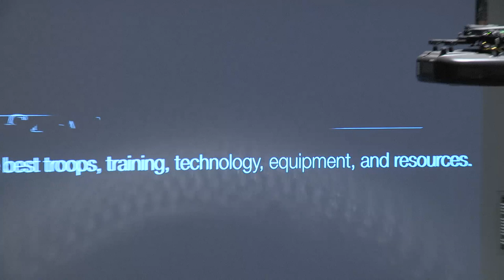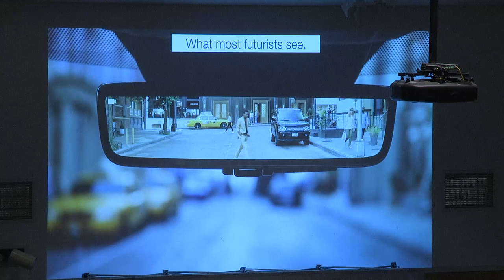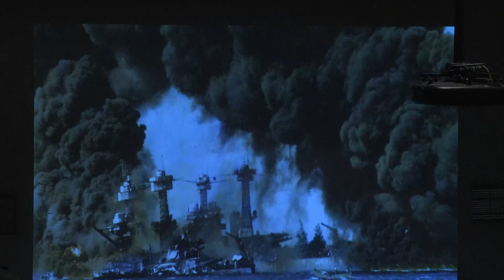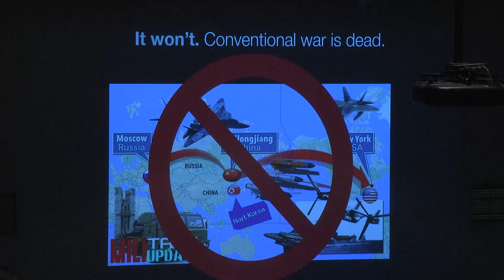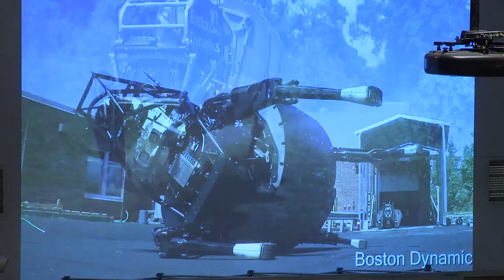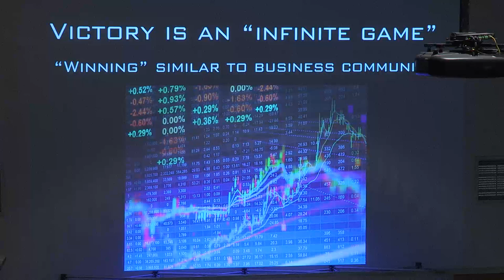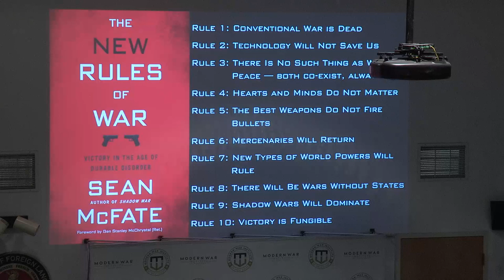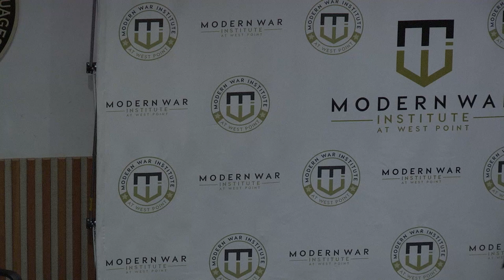Sean McFate on the New Rules of War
Sean McFate, author of "The New Rules of War," speaks to West Point cadets and faculty about the evolving character of warfare in the 21st century. The event was hosted by the Modern War Institute.